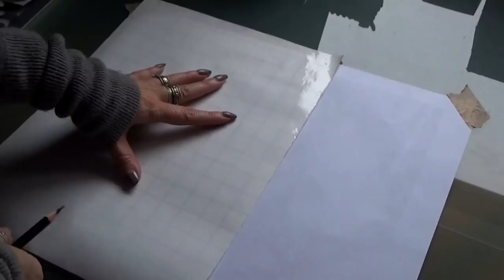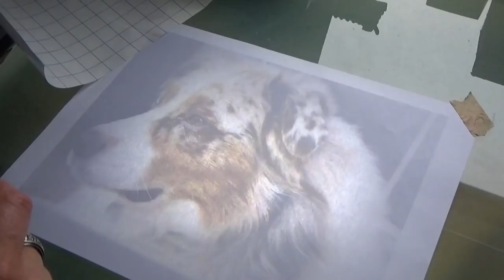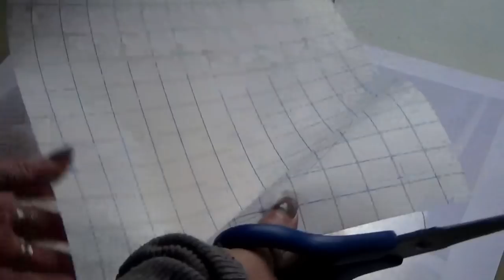DIY Lightbox + How to Mask off using Frisket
This is a quick video showing how I utilised some space in my studio to create a very easy to use homemade lightbox effect. I follow this by using the lightbox to create a Frisket mask for my next dog portrait to protect my main subject ahead of adding a panpastel background. You can also use this method in reverse & mask off the background instead of the subject.

For early access to future hints & tips videos like his one, or to access all of my other tutorial videos join me as a member of my fast growing teaching channel